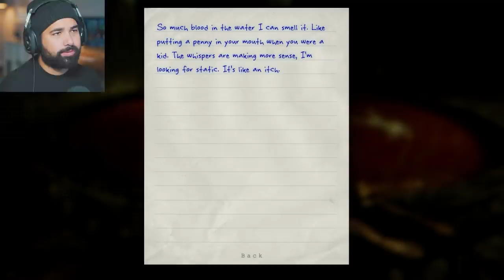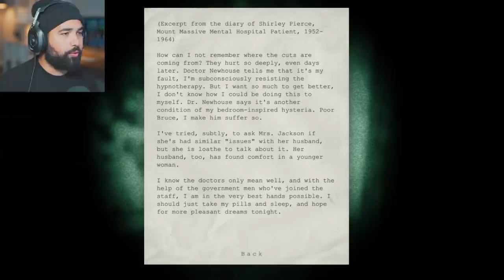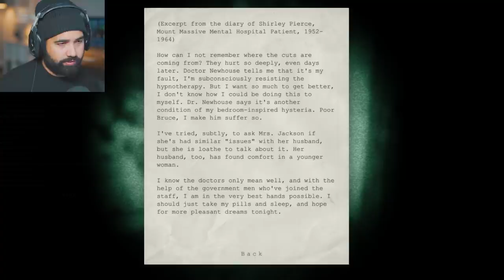Outlast - Part 3 - I CANT TAKE IT ANYMORE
Outlast Walkthrough Gameplay Part 3. This outlast playthrough will include an Outlast full story gameplay walkthrough from beginning to ending. This video includes Outlast 1 first impressions and review.

Outlast is a first-person survival horror video game. The game revolves around a freelance investigative journalist, Miles Upshur, who decides to investigate a remote psychiatric hospital named Mount Massive Asylum, located deep in the mountains of Lake County, Colorado.

EVERYTHING I use to Game:
▶Kontrol Freek:
▶SCUF Gaming:
▶GFUEL:
6800 SW 40th St #282